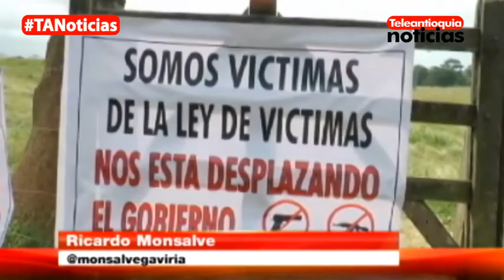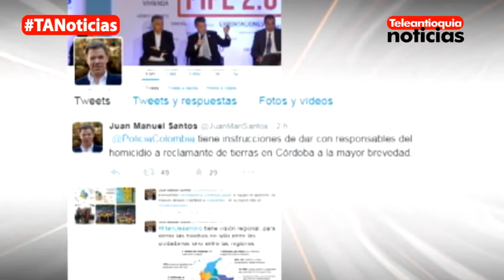Investigan el asesinato de un campesino reclamante de tierras en el Urabá antioqueño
Las autoridades investigan un nuevo crimen contra un reclamante de tierras. Esta vez se trata de un campesino, asesinado en el departamento de Córdoba, quien intentaba reclamar un predio en el Urabá antioqueño. El presidente Juan Manuel Santos exigió a los entes de investigación capturas por este caso.